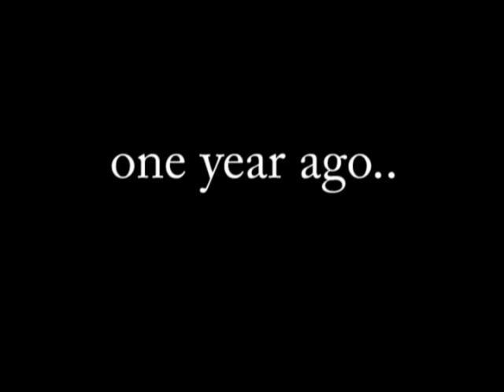GW v. South Charleston 2/19/07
GWHS (WV) takes on South Charleston HS (WV) in a 3rd place MSAC Tourn. Game..